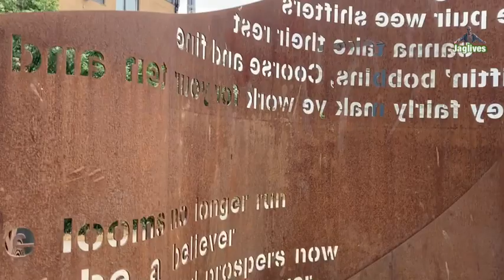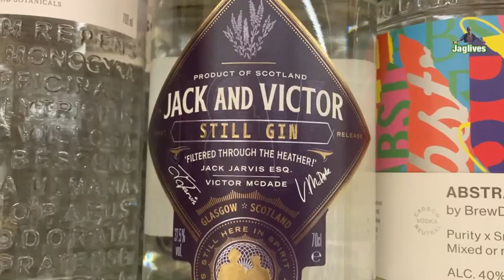Dundee stroll: Lochee and the useless thing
A morning trip to Rosie’s shops so instead of the usual sitting in the car I had a quick trip to the statue of the Dundee weaver in Lochee. The end clips are from yesterdays outing to see Jodie and family……SPiSssss!